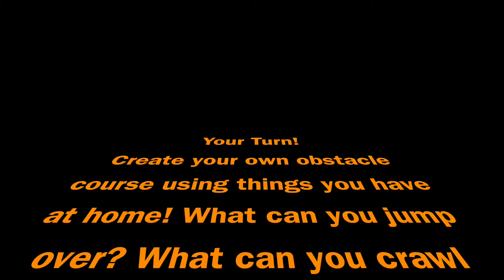RECREATIONAL - Ages 5 and Up - Crushing it with Courses: Coach Moses Style